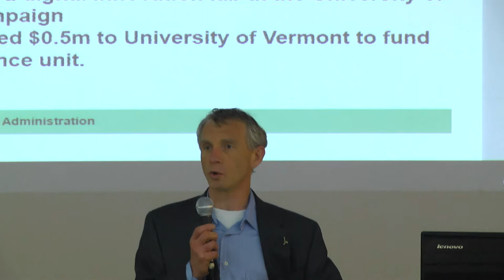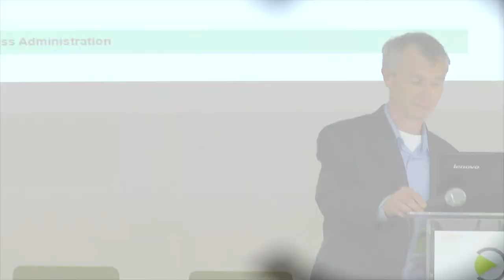פרופ' צבי וינר בכנס פינטק בקריה האקדמית אונו